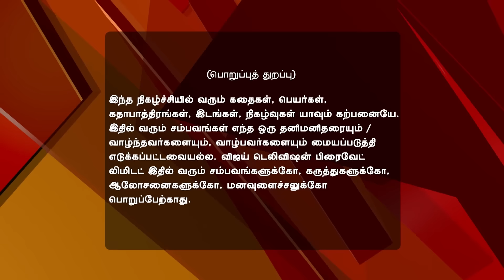Saravanan Meenatchi 11/07/16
Saravanan Meenatchi!
Saravanan Feels Content
Saravanan and Meenatchi share a moment as he lifts her up in his arms. Veluchami confides in Dhaivanai about his gratitude over Meenatchi's deed. Later, Saravanan is content on overhearing his family praise Meenatchi's deed. Love blossoms between Rathnavel and Raji.